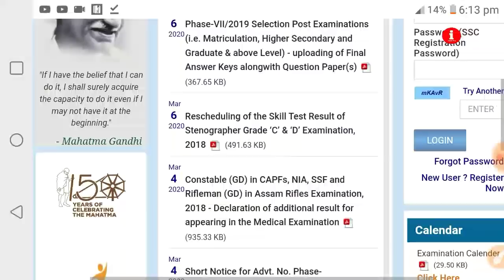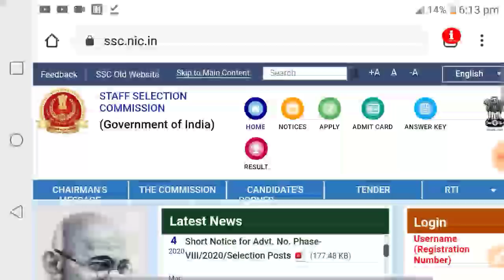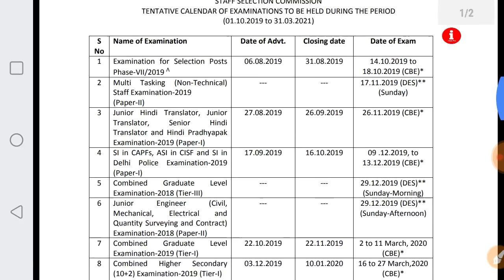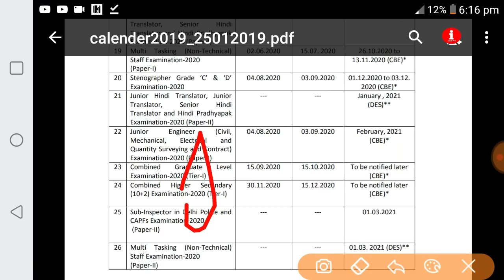SSC GD नई भर्ती कब 2020 | ssc gd new vacancy 2020 | ssc gd Online form | ssc gd new recruitment 2020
Best Book for RPF/RPSF Constable (Hindi)

25 Practice Sets RPF & RPSF Constable (Hindi Version)

Practice Sets RPF & RPSF Constable (English Version)

BOOKS FOR RPF SI

BEST BOOK FOR RPF/RPSF SI (HINDI VERSION)

BEST BOOK FOR RPF/RPSF SI (ENGLISH VERSION)

❇ BEST BOOKS TO CRACK DRDO MTS EXAM 2020🔽🔽
Best book for MATHS (Hindi Version)

Best book for MATHS (English Version)

Best book for Reasoning (Hindi Version)

Best Bokk For Reasoning (English) -

Best Book for General Awareness (hindi)

Best Book for General Awareness (English)

ixampre, exampre,

ixampre
exampre

Covid-19